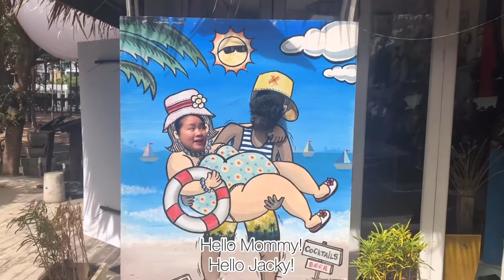View Mare Beach Front Bar & Restaurant Pattaya ร้านอาหารติดทะเลพัทยา ลมเย็นๆ นั่งชิวๆ กับน้องหมา 🐕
View Mare Beach Front Bar & Restaurant Pattaya ร้านอาหารติดทะเลพัทยา ลมเย็นๆ นั่งชิวๆ กับน้องหมา Restaurant nexts to Pattaya beach, chill out with dog 🐕 🐶🐾
Line 🆔: @Saphal
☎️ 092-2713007